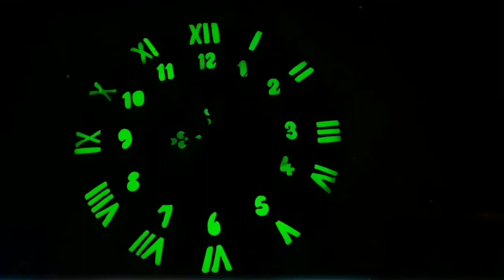Montre Lumineuse à chiffres Romains